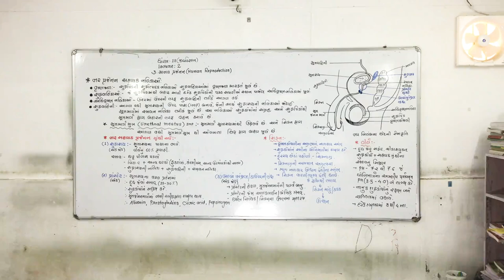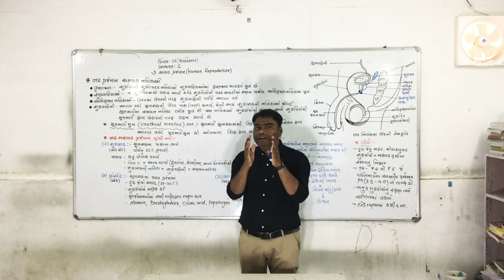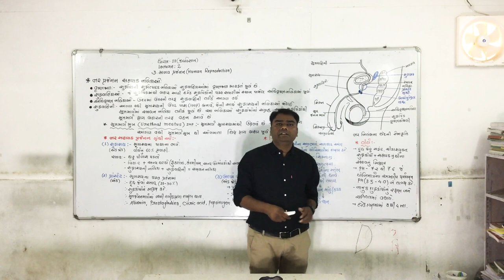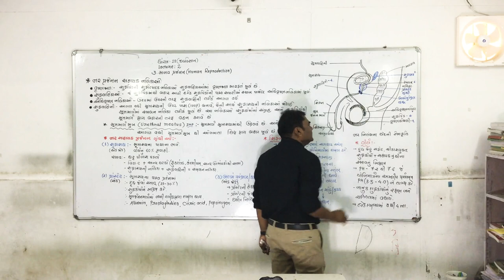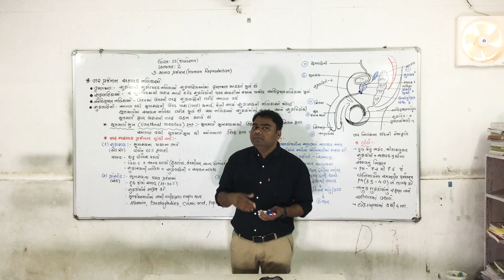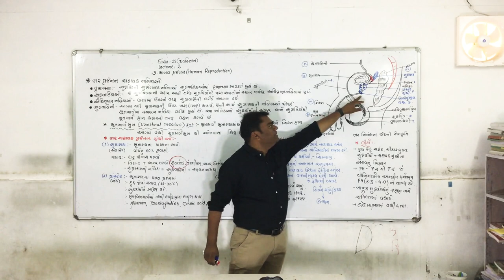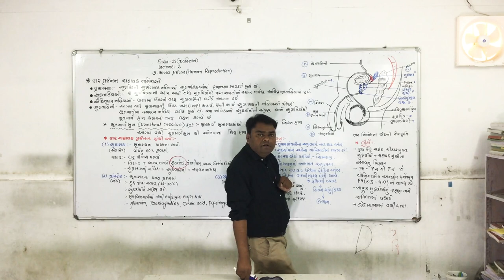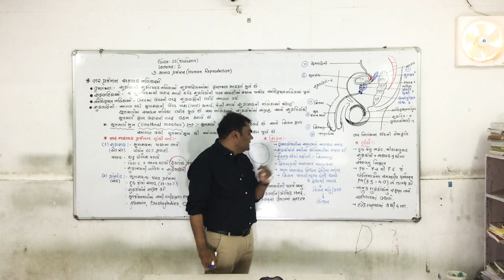Biology Std 12 Chapter 3 Human Reproduction-2